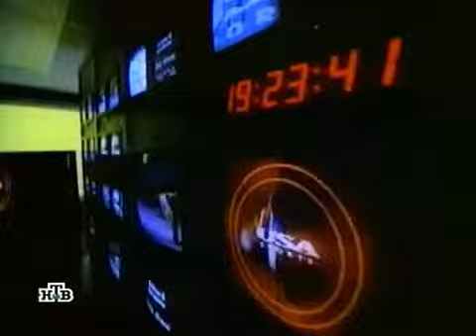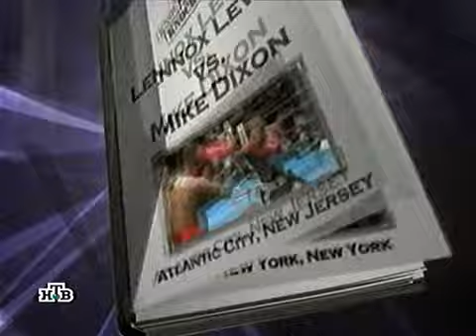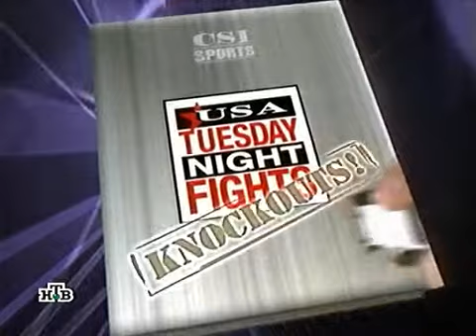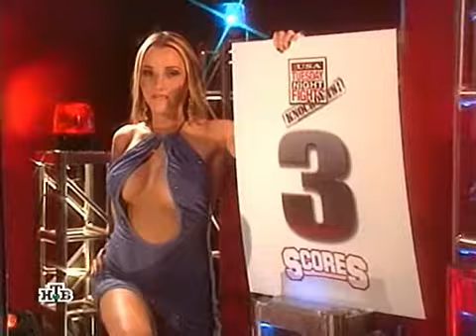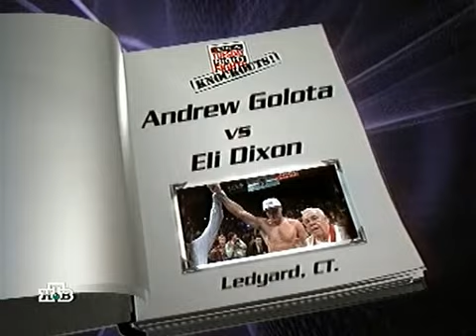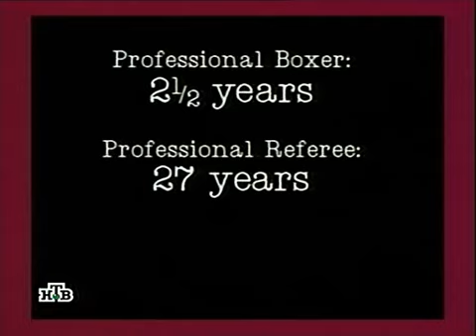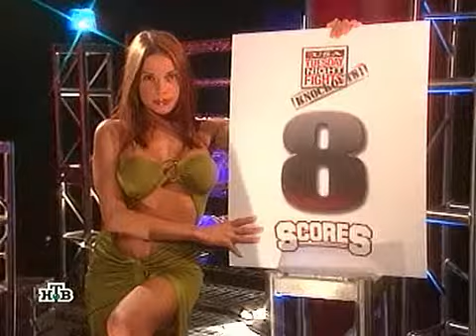Ночь нокаутов (часть 39) комментирует Владимир Гендлин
Хэррис - Коба, Майкл Мурер - Джефф Томпсон, Рафаэль Руэлас - Роберт Ривьера, Атван Эколс - Андре Наддок, Анджей Голота - Эли Диксон, Даррин Оливер - Улиссес Булвэйр, Бринатти Маквилон - Бастер Брейтон